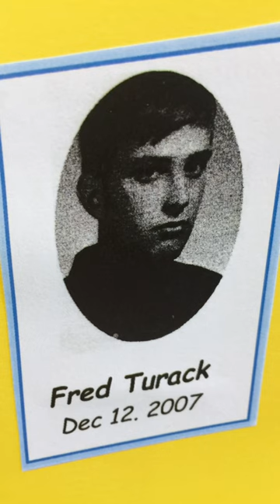FHCI 50th high school reunion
FHCI, Toronto, Forest Hill Collegiate